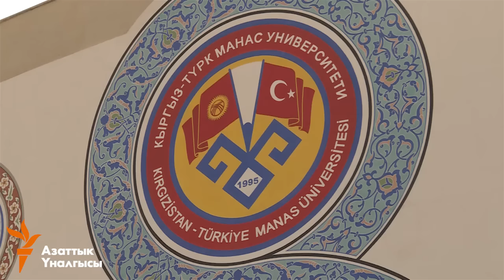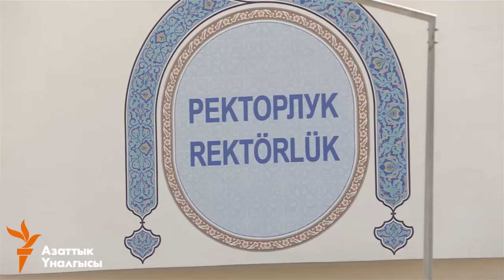“Манастагы” ректор маселеси кайра козголду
Жогорку Кеңеште Кыргыз-түрк “Манас” университетинин ректорлугу тууралуу маселе дагы көтөрүлдү. Парламенттин Бюджет жана каржы боюнча комитети 5-сентябрдагы жыйынында окуу жайдын уставы боюнча меморандумду карады. Анда өкмөткө кыргыз тараптан ректор дайындоо тууралуу сунуш даярдоо тапшырмасы берилди.